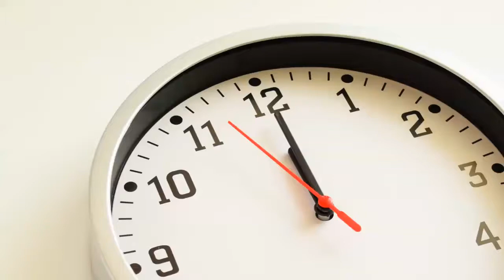Strobbo propositie: korte intro